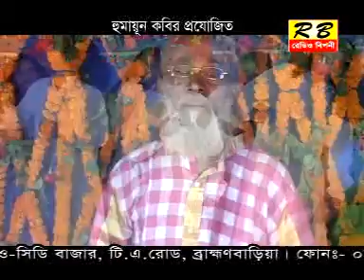সমুদ্রে নেও গাড়িয়া বানায় । বাউল শাজাহান Somodre Neo Gariya By Baul Sajahan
Direction By: Sohal Anwar
Edit By: Pyal Ahmed Robel
Production By Radio Biponi
Lyric : Baul Sajahan
Album : Morsid Vojon
Singer : Baul Sajahan
Song Titel : Somodre Neo Gariya
Cast : Baul Sajahan, Khokon, Homayon, Sodanondo, Mokbol, Kamal

*** Radio Biponi ***
A Production and Distribution Company.

Here telefilms, drama, comedy, music videos and other television programs are made. Also new / old album audio-video is made by artists. And this company - Radio Biponi - is producing new audio and video market by Baul songs, Lalon Gati, Shariat and Separation songs.